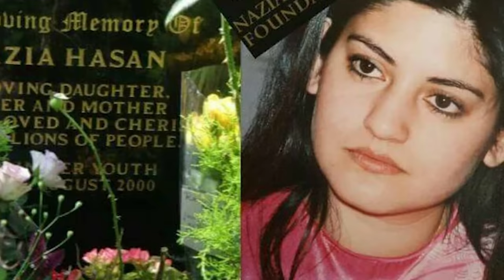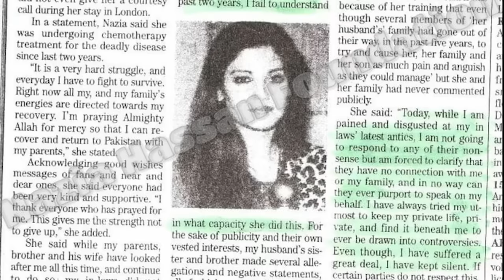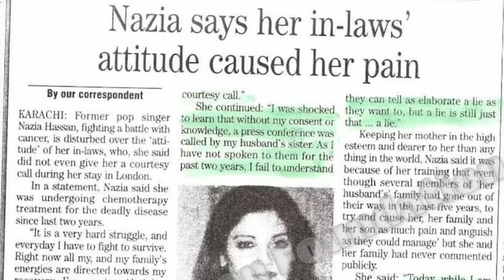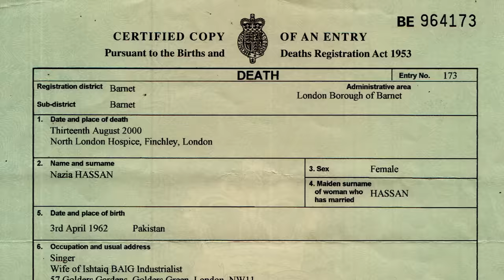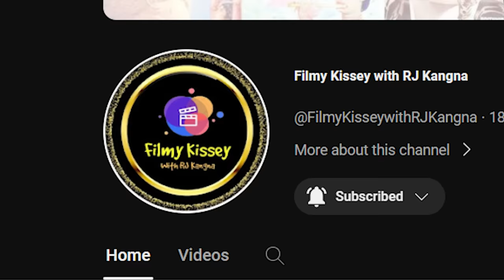She Created History in Bollywood at the Age of 14 but Did Her Husband kill Her by Poisoning her?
She was born in Karachi on 3 April 1965, the first child of Muniza, a social worker, and businessman Basir Hassan. Brother Zoheb and sister Zahra were her younger siblings. The Hassan siblings later lived in England with their grandmother. They discovered pop and rock music in Manchester and were inspired by American pop band Jackson 5 and American instrumentalists The Carpenters. The ‘fusion artistes’ began writing music on the guitar, which blended the ‘rock’ of their ambiance and the Eastern sounds of their heritage.
Blast From The Past: Why Nazia Hassan’s is a tragic tale
They were introduced by superstar Zeenat Aman to Vinod Khanna and Feroz Khan at a party in London. When Khan heard the 14-year-old Nazia sing, he insisted she sing for Qurbani (1980). She, reluctant to miss school, recorded the club number, Aap jaisa koi, composed by London-based Indian composer Biddu Appaiah (Kung Fu Fighting fame), on a Sunday. At 15, she won the Filmfare Award for Best Playback. Next, Nazia and Zoheb sang for Biddu’s album Disco Deewane (1981). Selling 60 million copies across 14 countries, it became the best-selling Asian pop record of all time.
Apart from her voice that spelled freedom from borders and dogmas, her informal demeanor made Nazia a teen icon. Dungarees and jumpsuits, leather jackets and midis, braided tresses, and ponytails, Nazia was the poster girl of cool. Boom Boom, Young Tarang, Hotline… a series of fast-selling albums earned the siblings a comparison with the Beatles ‘minus the crazy haircut’… until one day Nazia quit it all…

Nazia, a graduate from Richmond American University in London, also held a London University Law (LLB) degree. In 1991, she joined the United Nations Security Council in New York and worked there for two years. She was then offered a scholarship in Columbia University’s Leadership Program. Sadly, she was unable to accept it given a health scare. Reportedly, Nazia underwent an operation in 1995 after she was diagnosed with stage one ovarian carcinoma. She recovered with treatment.

On March 30, 1995, Nazia married businessman Mirza Ishtiaq Baig in Karachi. Her son Arez was born on 7 April 1997. Towards the end of 1998, reports stated her left lung had ‘a solitary deposit’ of carcinoma. She reportedly said, “All of us have to die one day. But I felt it wasn’t my time yet… it sounds cliche… the outpouring of prayers saved me.” Another excerpt of the ZeeTV UK interview has her saying, “You can get worried about the future… about dying… but it’s important to be positive… I cherish every day… I have a little son… a two-year-old monster.”

The terminal disease advancing fast, Nazia was admitted to North London Hospice in London. She died of lung cancer on the morning of 13 August 2000. 35-year-old Nazia was buried at Hendon Cemetery in London. In a strange twist, 10 days before she passed away, Nazia reportedly divorced her husband, Mirza Ishtiaq Baig, something he has reportedly refuted. Brother Zoheb revealed in an interview, “She died an unhappy person, she died in pain.”

drama series Bharat, bollywood history, Drama series indian, She Created History in Bollywood at the Age of 14 but Did Her Husband kill Her by Poisoning her?, Who killed nazia hassan,